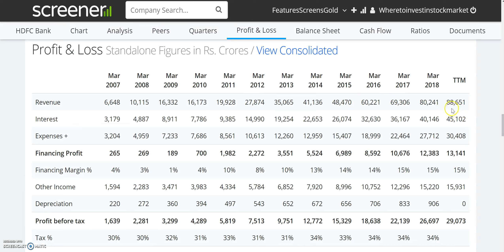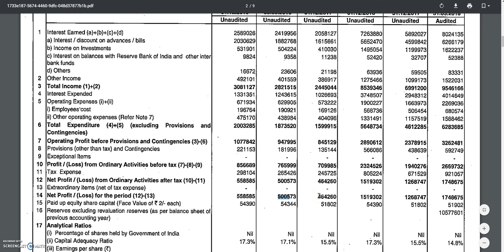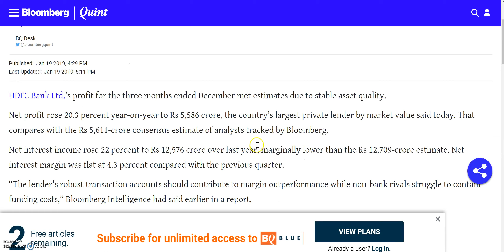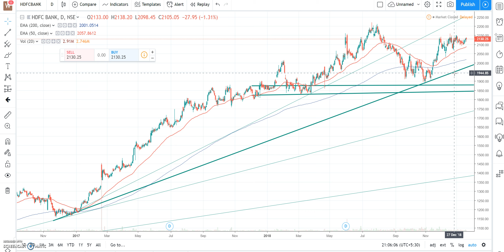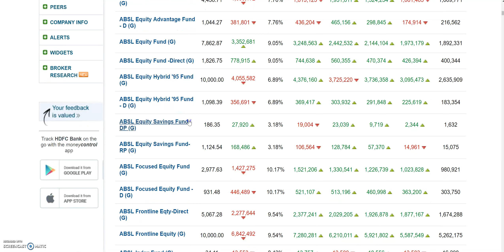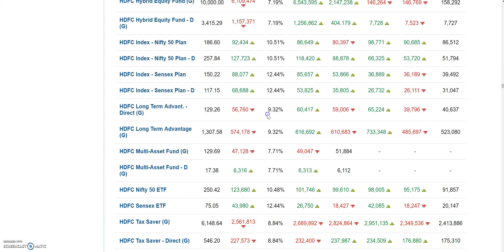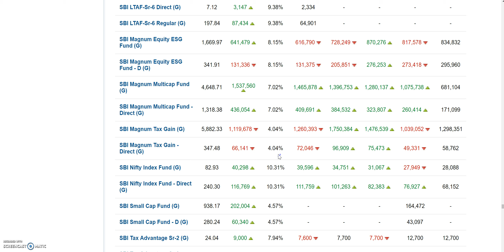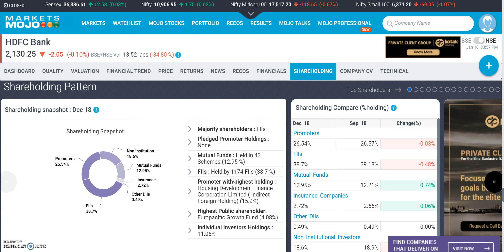10 shares खरीद के रख लो, 20000 की Investment है Retirement के लिए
10 shares खरीद के रख लो, 20000 की Investment है Retirement के लिए